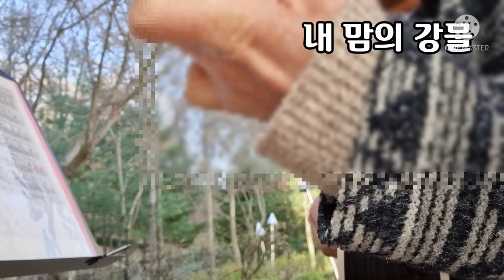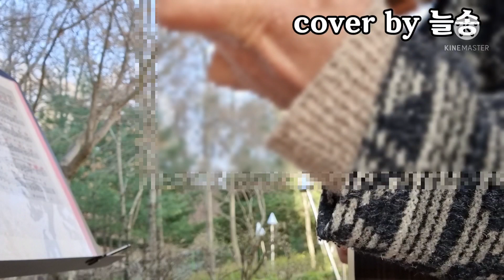🏞69.내 맘의 강물/이수인 작사 작곡/가곡/C 3카포/단지내 생목버스킹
오늘은 단지내서  좋아하는 가곡
'내 맘의 강물'을 불러보았어요
모든 분들께 감사드려요.

(가사)
수많은 날은 떠나갔어도 내맘의 강물 끝없이 흐르네

그날 그땐 지금 없어도 내맘의 강물 끝없이 흐르네

새파란 하늘 저 멀리 구름은 두둥실 떠나고

비바람 모진 된서리 지나간 자욱마다 맘 아파도

알알이 맺힌 고운 진주알 아롱아롱 더욱 빛나네